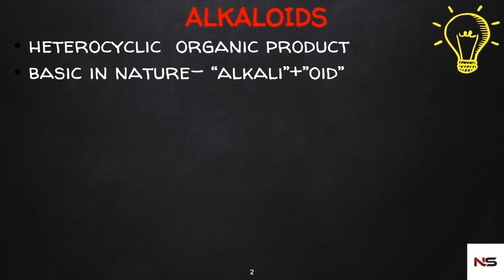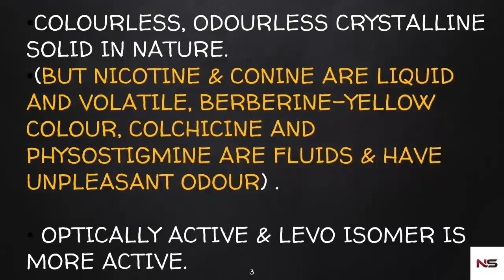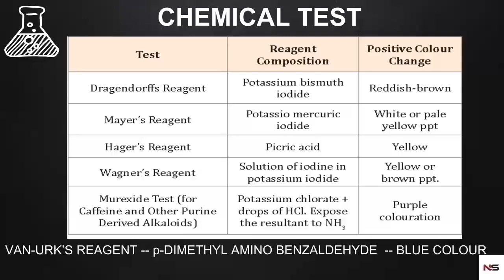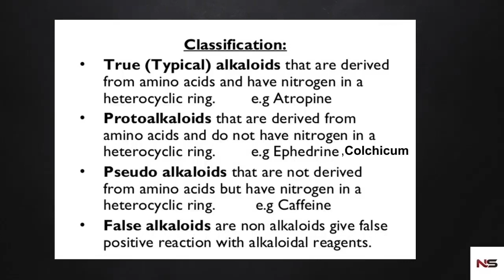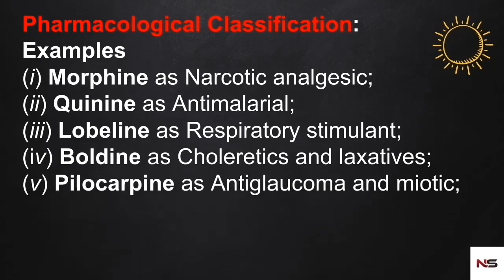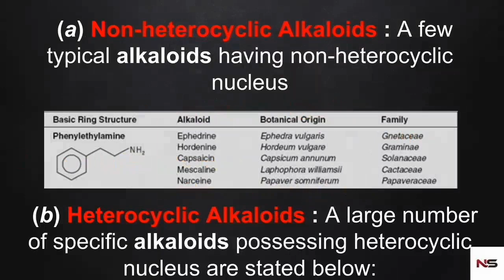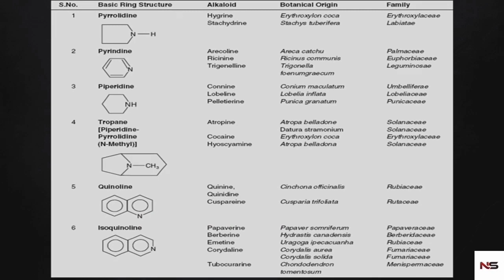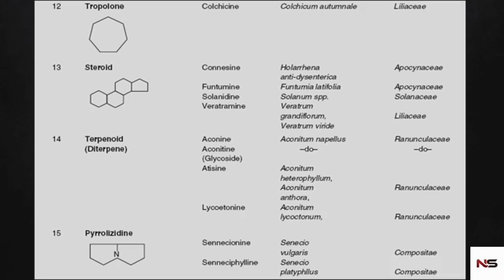ALKALOIDS INTRODUCTION, CHEMICAL TESTS,CLASSIFICATIONS-PHARMACOGNOSY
IN ABOUT 20MINUTES ALKALOIDS INTRODUCTION, ALKALOID'S CHEMICAL TEST AND DIFFERENT TYPE OF CLASSIFICATIONS ARE COVERED.